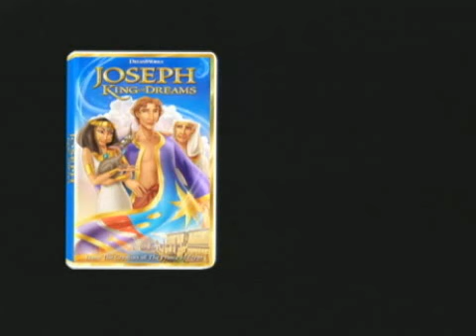Joseph: King of Dreams (2002) Trailer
Movie trailer of "Joseph: King of Dreams".